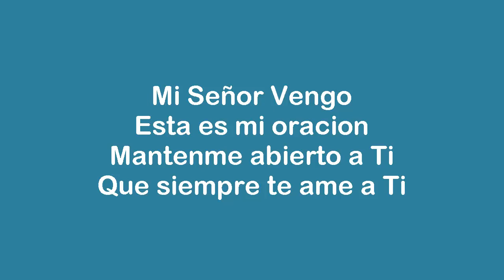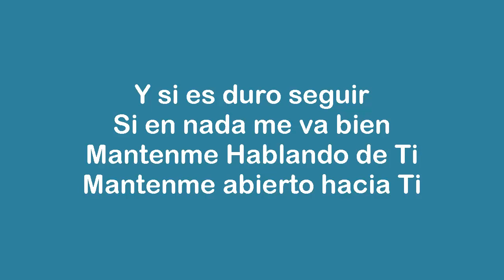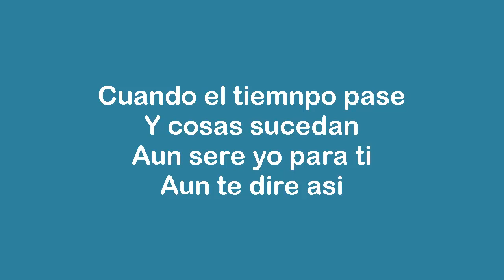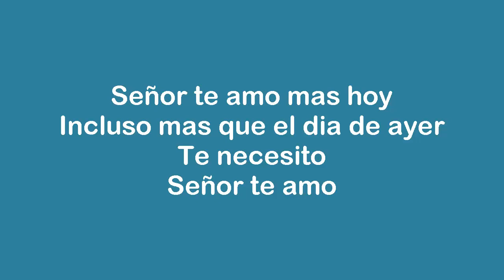Mi Señor Vengo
D          Bm
D          Bm
Esta es mi oracion
          Em        A
Mantenme abierto a Ti
     g                A7
Que siempre te ame a Ti

Coro
D    G            D
Señor te amo mas hoy
G                   Bm        G
Incluso mas que el dia de ayer
D     G
Te necesito
          D
Señor te amo

Ahora es mi eleccion
Aun te elijo a Ti
Aunque senderos no hayan
Aun confio en ti

Y si es duro seguir
Si en nada me va bien
Mantenme Hablando de Ti
Mantenme abierto hacia Ti

Mi Señor oro
Guiame cada dia
Que nada intervenga
Manten mi ojos en Ti

Cuando el tiemnpo pase
Y cosas sucedan
Aun sere yo para ti
Aun te dire asi